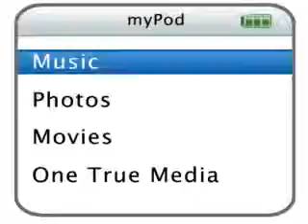Club Penguin and More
Just a video dedicated to Manaphy101  or what his name is